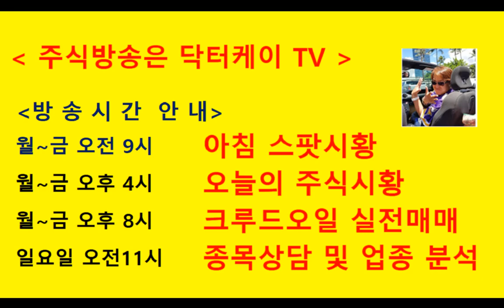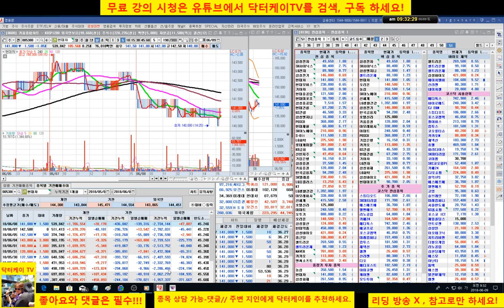= 닥터케이 TV =주말 시황방송/180609/미국 시장 반등성공/노래 선물-방탄소년단 (BTS ) - 네시/